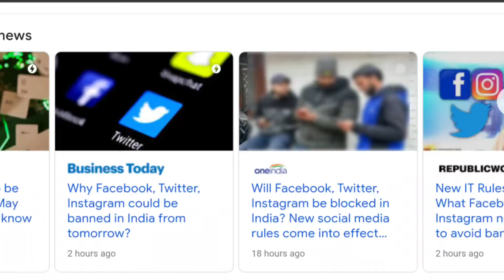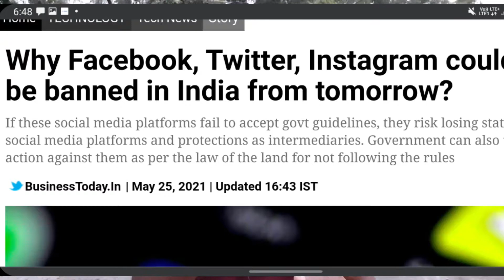BAN? Instagram, Facebook & Twitter From Tomorrow? | কেন Instagram, Facebook & Twitter বন্ধ হতে পারে?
এবং ভিডিও ভালো লাগলে অবশ্যই লাইক করুন আপনাদের প্রতিটি লাইক আমাদের উৎসাহিত করে ভিডিও বানানোর জন্য। 🙏🙏🙏

Topic Cover. 👇👇👇👇👇
1. Facebook block tomorrow?
2. Twitter block tomorrow?
3. Instagram block tomorrow?
4. Why Block Facebook, Instagram & Twitter?
5. 25 May Last Date Facebook, Instagram & Twitter?

My YouTube Gears / Equipment's and Device
1. My Smartphone
2. My Microphone
3. My Tripod

About Me
I am Santanu, This Channel Tech, Technical, Technology, Unboxing, Earning Tips & Tricks, Mobile Tips & Tricks, YouTube Tips & Tricks Related.